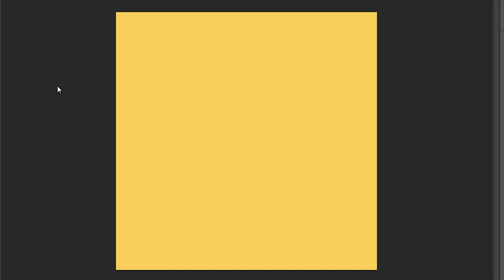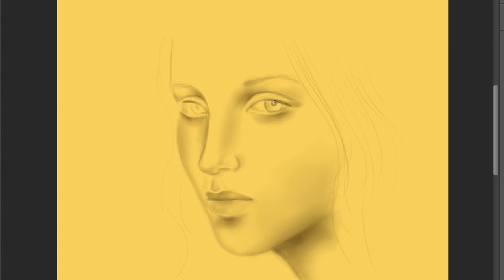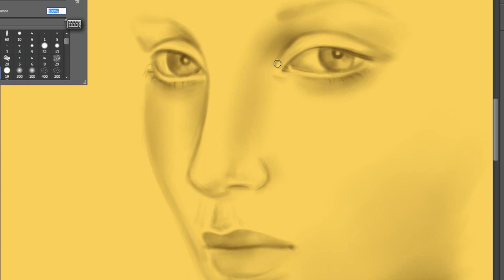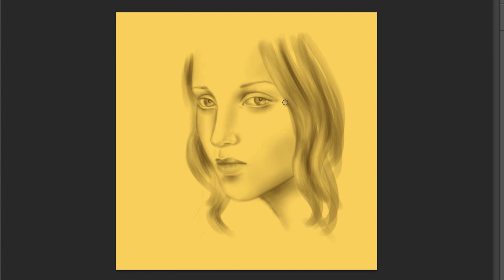Portrait speed painting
I don't consider myself to be a digital painter, hence something not very detailed.